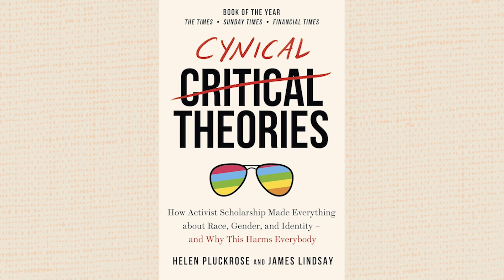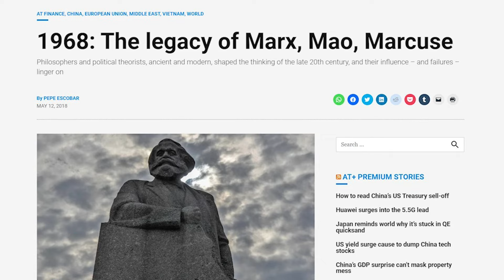Cancelling the American Mind and "Marxifying" the American Classroom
In this encore presentation, Greg Lukianoff of the Foundation for Individual Rights and Expression (FIRE), describes the national mental health decline in young Americans which negatively correlates to the pervasion of Marxian socio-political theories in American education described by author and speaker, James Lindsay.

Michele Tafoya is a four-time Emmy award-winning sportscaster turned political and cultural commentator.

Record-setting, four-time Sports Emmy Award winner Michele Tafoya worked her final NBC Sunday Night Football game at Super Bowl LVI on February 13, 2022, her fifth Super Bowl. She retired from sportscasting the following day. In total, she covered 327 games — the most national primetime TV games (regular + postseason) for an NFL sideline reporter.